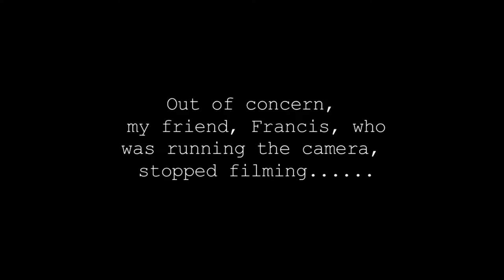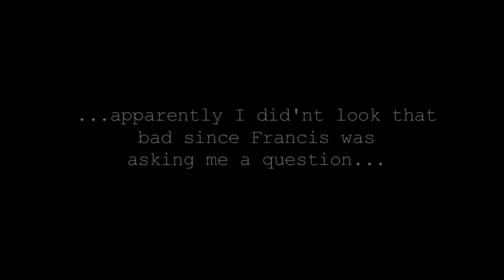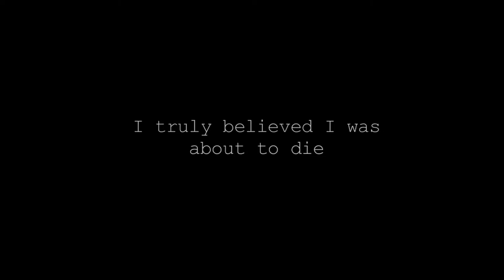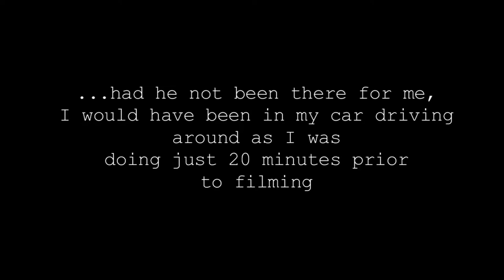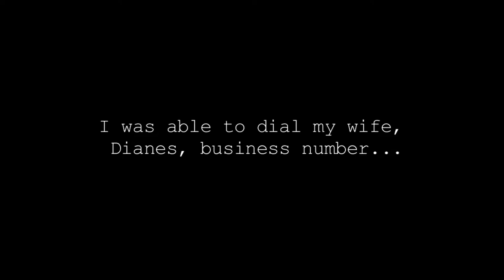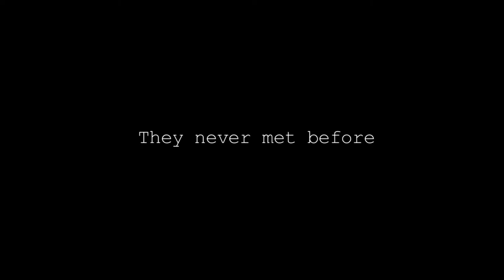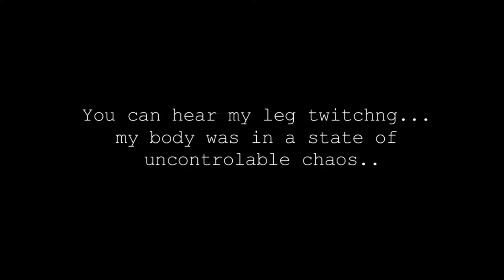His 1st Seizure on camera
+ horror music